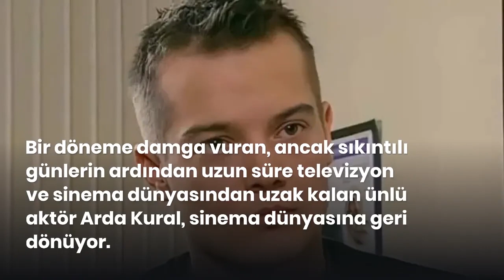Arda Kural sinemalara dönüyor ! İşte yeni filmi !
Bir döneme damga vuran, ancak sıkıntılı günlerin ardından uzun süre televizyon ve sinema dünyasından uzak kalan ünlü aktör Arda Kural, sinema dünyasına geri dönüyor.
Arda Kural’ın başrolde oynayacağı filmin adı, “Yıldızlara Bak”
Dram türünde sinemaya yansıyacak olan filmde Arda Kural’ın yanı sıra yıldız oyuncular Altan Erkekli, Güven Hokna, Mehmet Ulay, Gizem Denizci, Öykü Gemici ve ünlü çocuk oyuncu Nilay Yeral yer alıyor…